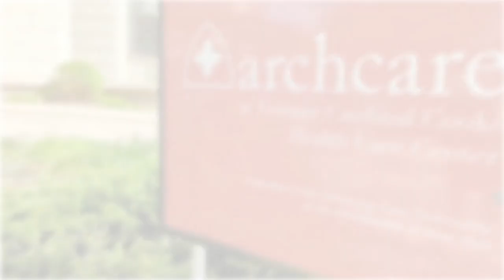ArchCare Nurses Spotlight: Charmaine Ramsey-Sanchez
While growing up in Trinidad and Tobago, Charmaine Ramsey-Sanchez wanted to become a nurse after caring for her mother when she became sick. From starting in the housekeeping department to her current position as an RN Manager at Terence Cardinal Cooke, as she says, “I just wanted more.” Listen to her story below!